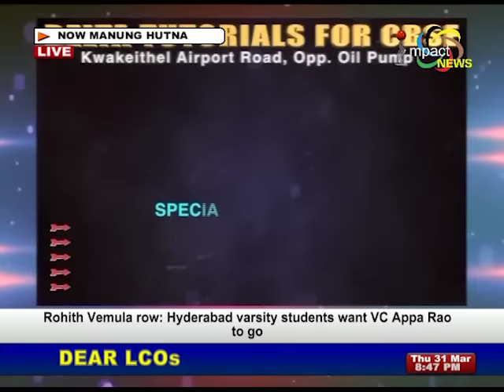Manung Hutna 31 March 2016